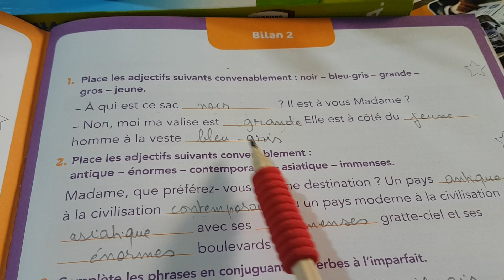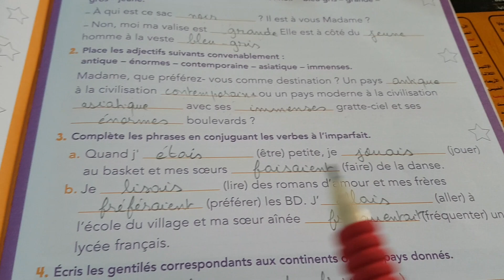Bilan 1 et bilan 2 .Unité 1.Le nouveau vivre le français C 6ème année primaire.